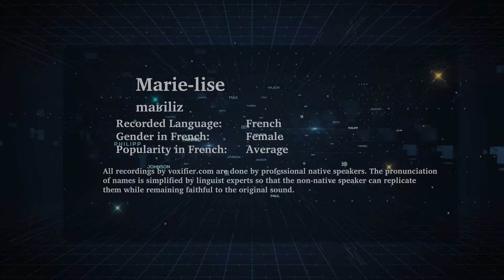How to Pronunce Marie-Lise in French - Voxifier.com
This is the French pronunciation, gender, and phonetics recording of the name Marie-Lise. The same name may exist in other languages with different pronunciations.